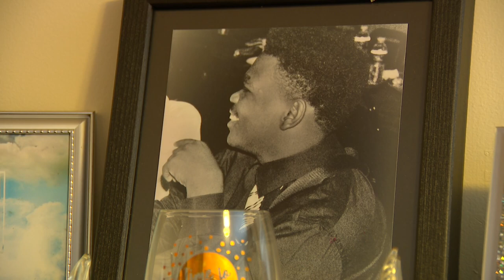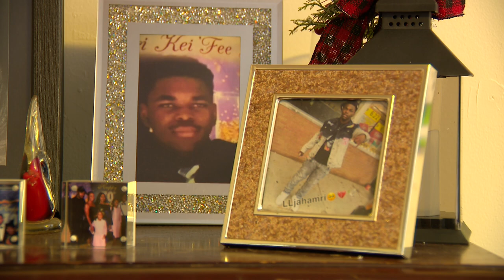Jahmari Rice's family: "We just feel like we were failed"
One of the two men charged with Rice's killing was acquitted of the most serious charge leveled against him.